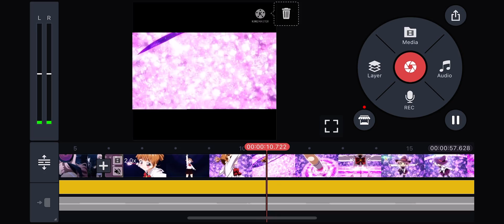Preview to my next magical girl AMV